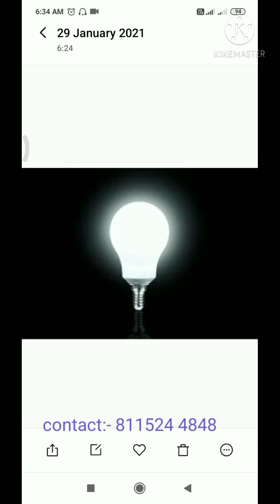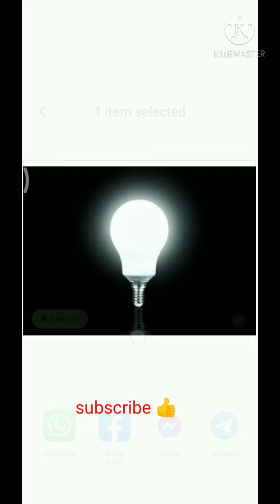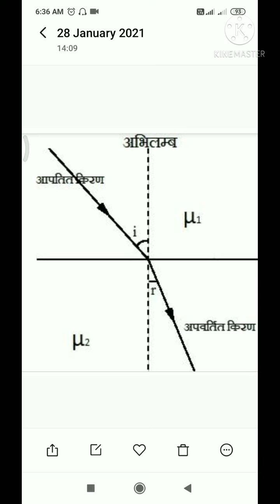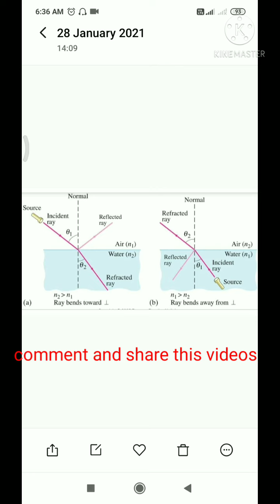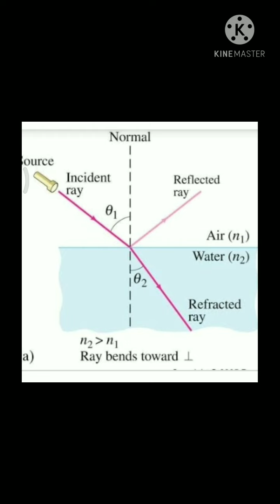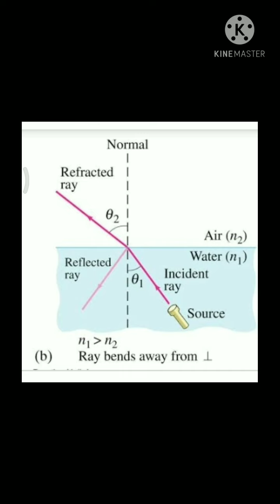प्रकाश का अपवर्तन ||Refraction of 💡 light|| # class 10 board exam|| class 12|| Physics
subject :- physics
chapter :- light
topic :- refraction of light
language:-# hindi and english# bilingual
this video are important to class 10 , 12 .
this video are discribe to refraction of lights💡 😃😊🤩. this video are use to both language hindi and english. light theory and refraction are brief discussion. 👍👍👌🤏